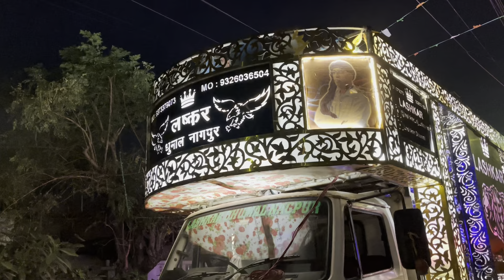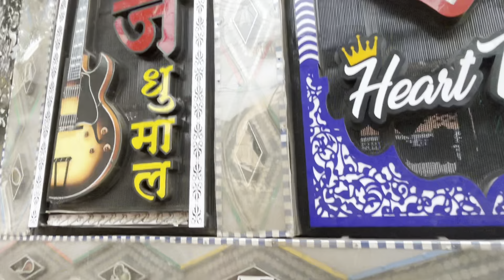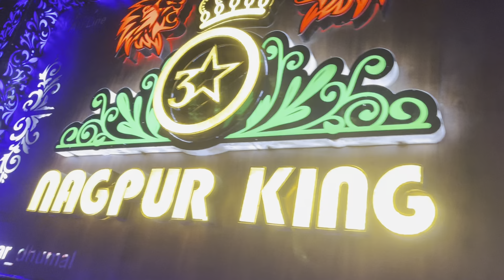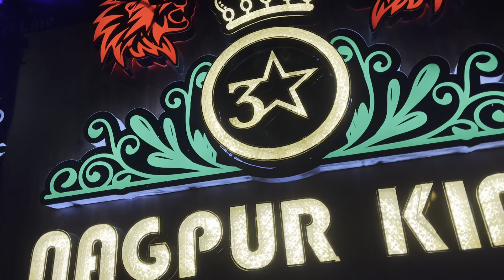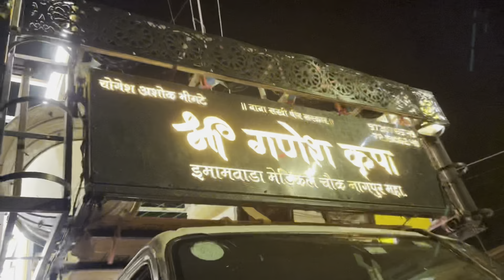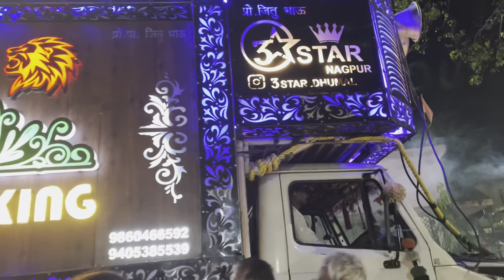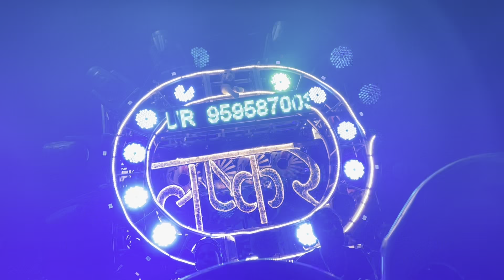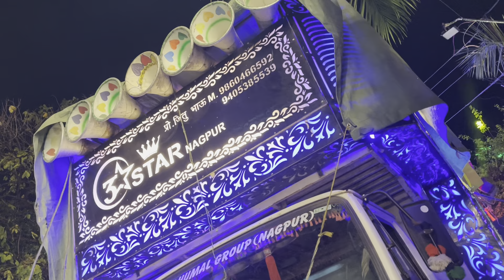Vlog-67 • Wadi & Pagal Khana Sharif Sandal 2024 • 6 पार्टी का फूल माहौल • Kunal Creations Vlogs 📷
3 Star Dhumal Nagpurking 👑
Jai Mata Di Dhumal Nagpur
Lashkar Dhumal Nagpur
Ganesh Krupa Dhumal Nagpur